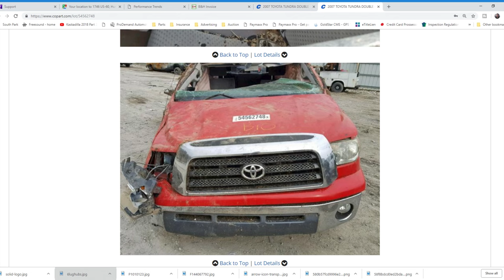5.7L iForce V8 4x4 2G Toyota Tacoma Engine Swap - TACUNDRA 1 - introduction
ken block dead 2023  Ever wonder why no one's ever done this swap?  Let's find out!  Step 1 - Buy a wrecked 07 Tundra 4x4. Then swap the Tundra's engine & trans into my 05 Tacoma 4x4 beast!  Will I be able to make it work?  Do you have any advice?  And share this channel with other Toyota truck fans!

If all goes well, I'm planning to have a boosted V8 Tacoma with at least 600 WHP.  Believe me or doubt me?